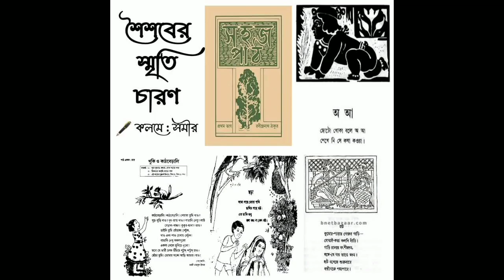স্বপ্ন গাঁথা | সমীর কুমার বর্মন | shopno gatha | Samir kumar barman | Bangla Kobita|কবিতা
রচনা_সমীর কুমার  বর্মন

কন্ঠে_আমি সুনীল

✅Samir kumar Barman Facebook ID